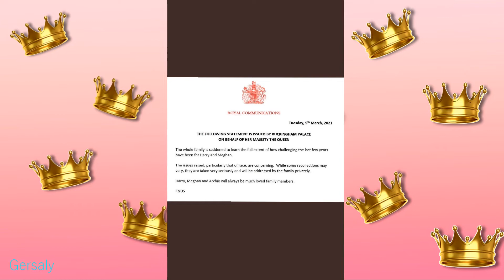Meghan e Harry: Le bugie dette a Oprah! è stata smentita dall'arcivescovo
♥️ Le mie review sono sempre oneste, parlano della mia esperienza personale, se un prodotto non mi piace lo diró, ci tengo a voi !

Il mio cerchio di luce
Il mio microfono

Acido ialuronico puro yeouth
Olio secco nocciolo di pesca
Scatola portaoggetti per maschera monouso
Mascherina protettiva con visiera,
Polsino ricaricabile (io l'ho preso in Spagna , quindi penso sia molto simile a questo qui, se non uguale)
Detergente viso alla vitamina C
Crema reafirmante per il collo

NB: Vi consiglio di fare un giro sulla web e vedere quale prodotto  piú adatto a voi.

Il mio microfono